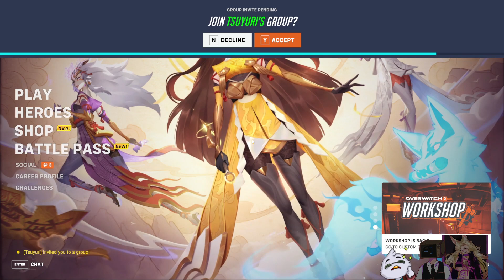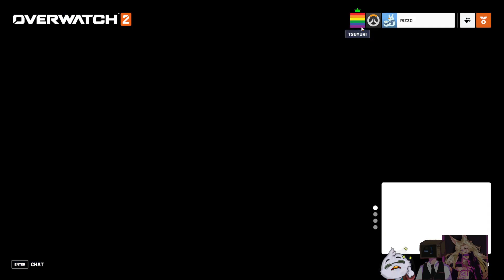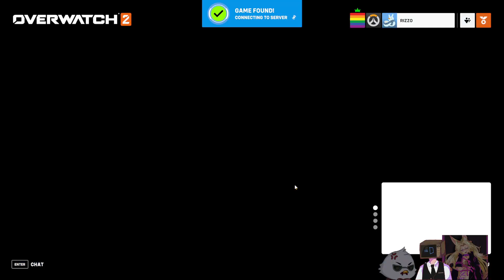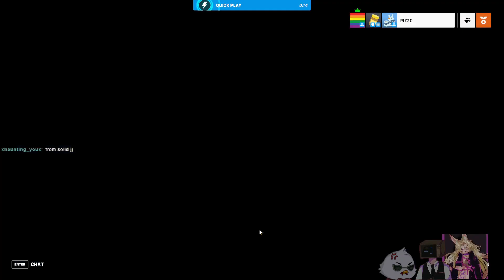It May Be Late But Were Playinmg Overwatch (RS_VOD)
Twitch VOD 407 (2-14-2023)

f you enjoyed the stream check me out on Twitch where I try and go live every day!